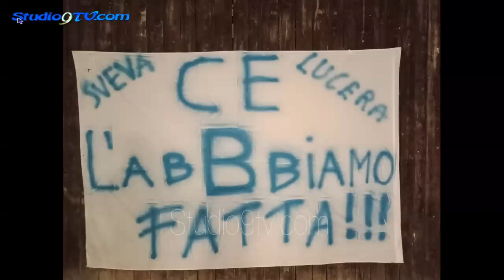La Sveva Pallacanestro Lucera festeggia la promozione in serie B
Mancano due giornate al termine del campionato di serie C Gold e la Sveva Pallacanestro Lucera festeggia la meritata promozione nel campionato nazionale di serie B interregionale, un traguardo mai raggiunto fino ad oggi da una squadra di pallacanestro di Lucera.
Complimenti al Presidente Luca Maglia che ha regalato ai tanti tifosi risultati entusiasmanti per la pallacanestro lucerina e al coach Gianpio Ciociola.
La squadra al ritorno di Bari è stata accolta in Piazza Duomo da tanti tifosi che hanno salutato i propri beniamini davanti alla Cremeria che ha preparato i festeggiamenti.